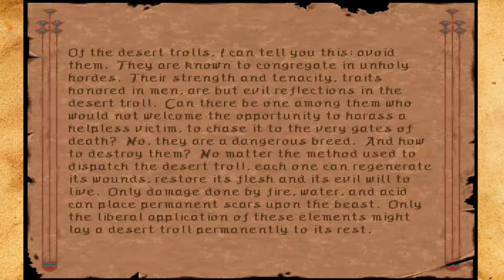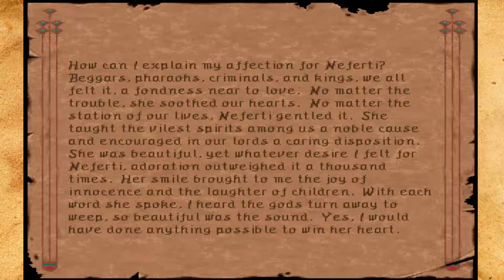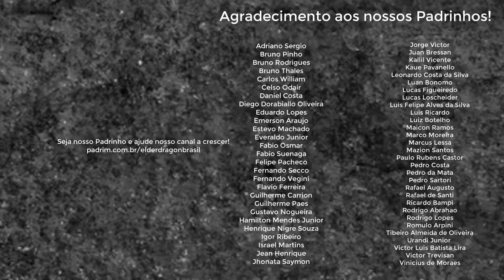Ravenloft 2: Stone Prophet - 03 - No Fundo do Poço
Neste episódio, Scarlett e Tanabrok terminam de interagir na Vila de Muhar e acessam o Santuário Esquecido de Neferti, um lugar inóspito escondido debaixo de um poço no meio do deserto.

Confira a gameplay completa do clássico de 1994, Ravenloft 2: Stone Prophet, jogo baseado no sistema Advanced Dungeons & Dragons 2ed.
Todos os dias, às 13h, um novo episódio.
Tanabrok e Scarlett agora têm um novo inimigo, o poderoso Ankhtepot, que amaldiçoou as terras áridas de Har'akir com sua cólera eterna.